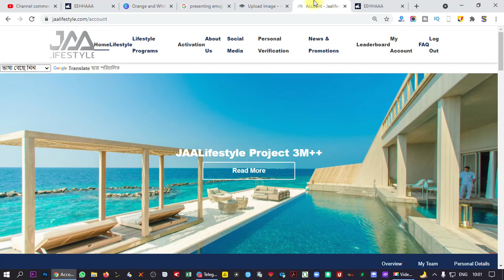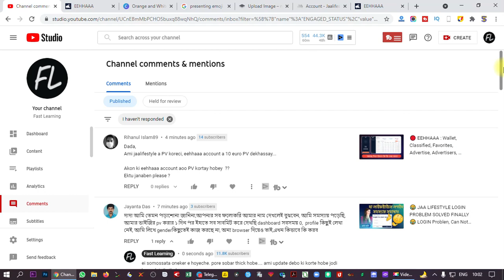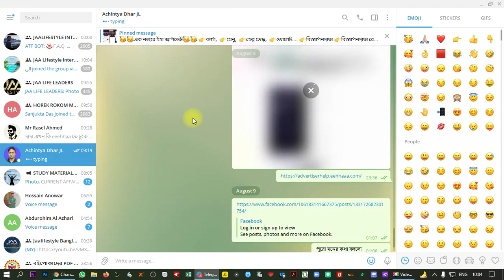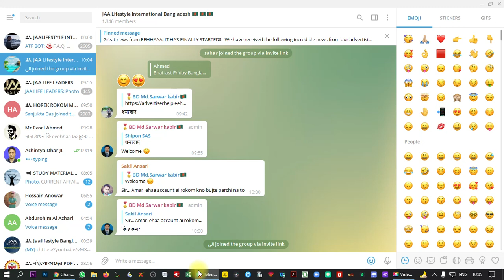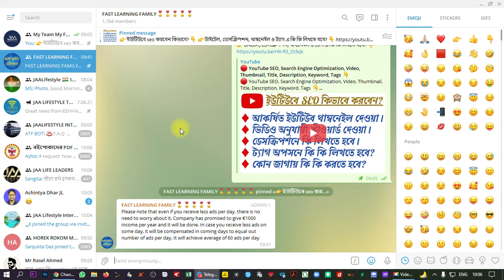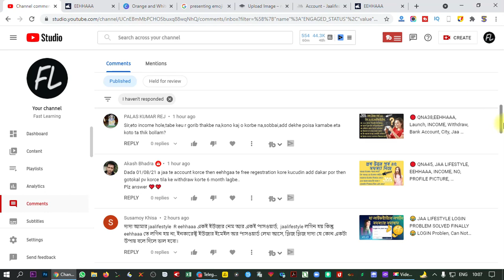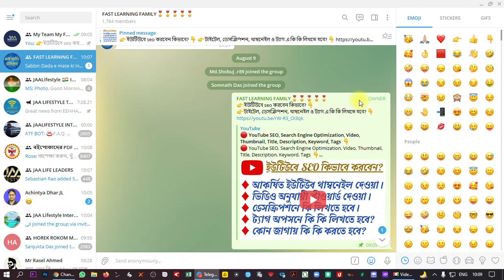🔴 EEHHAAA, JAA LIFESTYLE, WHY CAN NOT LOGIN?, INCOME DATE, BUSINESS, PAYMENT PROOF, REAL, FAKE 👇